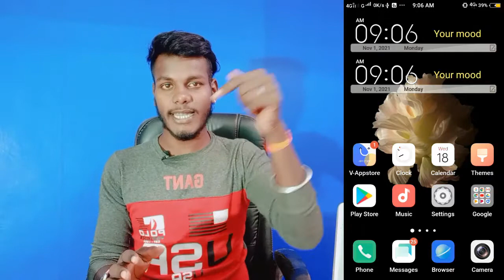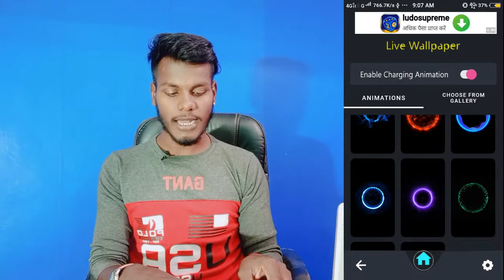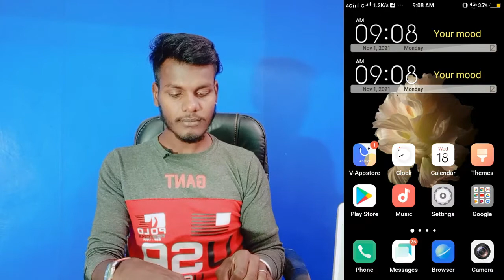How To Apply Charging Animation On Vivo V7 || Vivo V7 Charging Animation Kaise Set Karen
Vivo V7 Charging Animation
Vivo V7 Charging Animation Setting
How To Change Changing Animation On Vivo V7
How To Change Charging Animation In Vivo V7
Vivo V7 Charging Animation Kaise Chenge Kare

My Camera

My Trypod
My Light

0:00 intro
0:42 vivo v7 charging animation setting
1:23 vivo v7 charging animation kaise set karen
1:57 vivo v7 apply charging animation